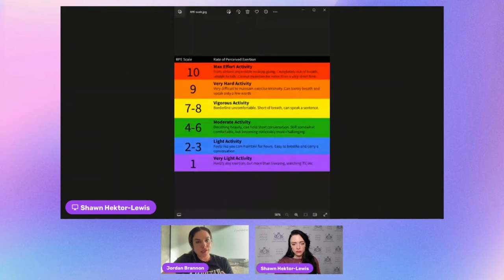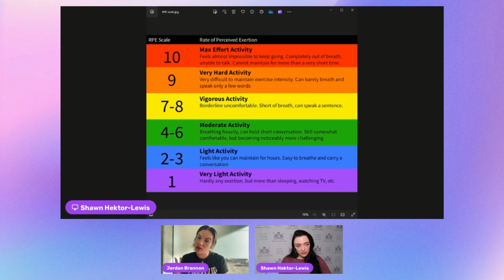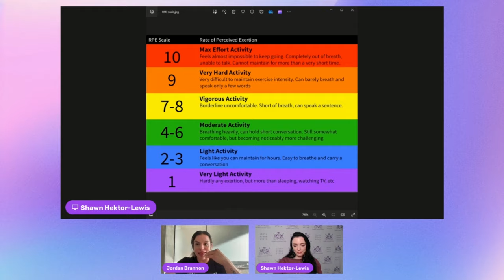BTB Eps 26: Training Intensity: Instagram vs Reality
In Episode 26: Training Intensity: Instagram vs Reality

0:00-24:18 Intro and What we are up to
24:18-57:00 Training Intensity; IG vs Reality
57:00-1:03:14 I'm a beginner and I have to put on a lot of muscle; is it realistic to build at 10lbs up from stage weight?
1:03:14-end Best methods to reduce inflammation from hard training other than rest?

NEW @behind.the.bikini on IG!

Follow Jordan on IG @jayybrannon_ifbbpro